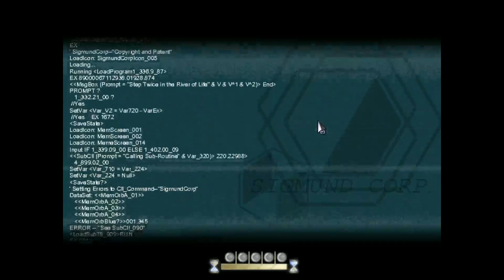To The Moon Part 4 | Pickled Olives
Dr Watts and Dr Rosalene work for a company that specializes in something magical. Making dreams come true. Called out by a man on his death bed they begin the special journey to give Johnny his greatest wish... The Moon.